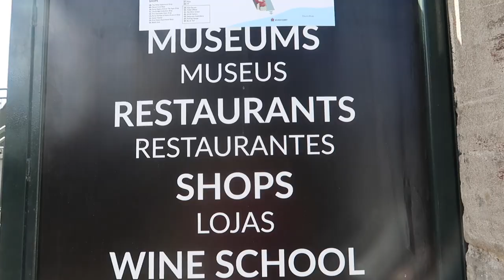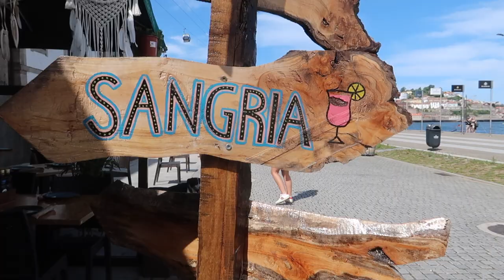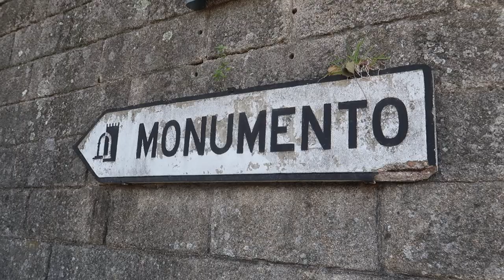MUST do's in Porto! | We Re Visit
Things you must do and see when visiting Porto. Dog friendly edition.
We returned to the historical city. After making the move to Portugal we wanted to return to experience the city. Hopefully we can find a place within travelling distance to we can experience it often.